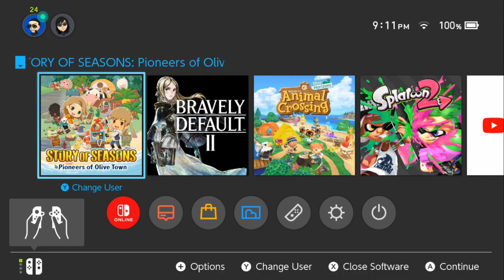Story of Seasons Pioneers of Olive Town Part 6, Mask Girl's True Form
Part 6 of my playthrough of Story of Seasons Pioneers of Olive Town. Enjoy!